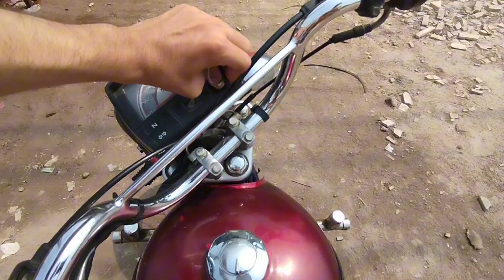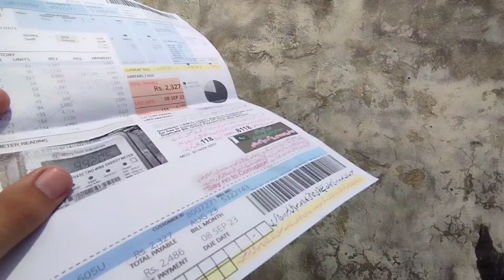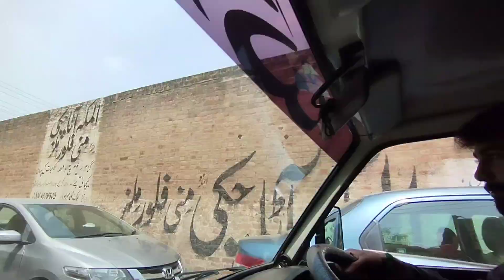MASHI♥️20 SAFAAR •|•SHAH G •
Mashi